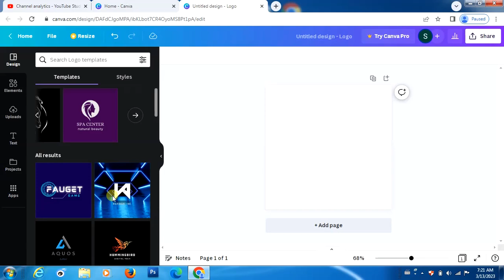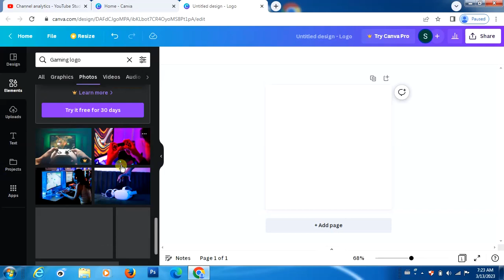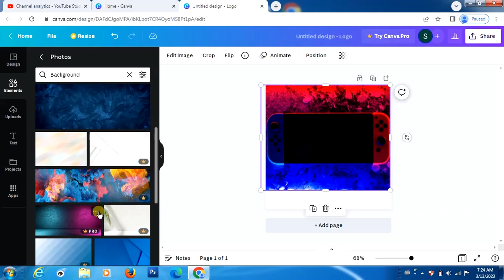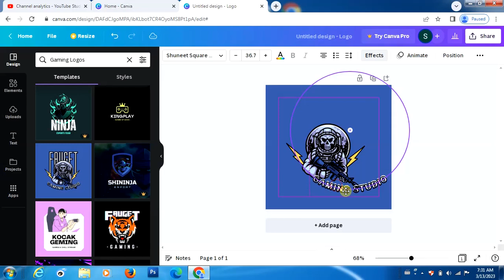game logo design ဆွဲနည်း with Canva